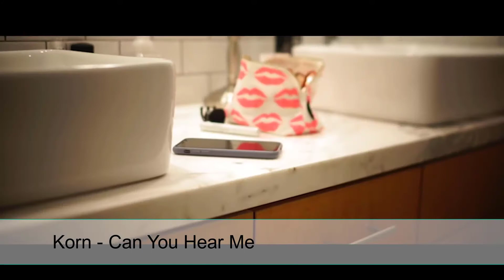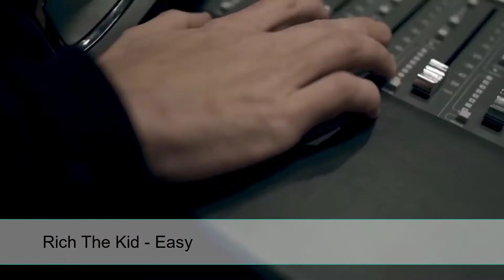Pop Hits 2020🔥New Sound Hits🔥Top Songs March🔥part 12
Pop Music 2020🔥50 New Sound Hits🔥Top Songs March🔥part 12
Good day my friends. I present to you new songs this week. These hits will not leave you indifferent. These hot March tracks blew up the world charts. Listen and add to your collection.

0:04 - Poppy - Sit / Stay
0:13 - Noah Cyrus - I Got So High That I Saw Jesus
0:18 - TERNOVOY - ПопкорМ
0:25 - Miranda Lambert - Bluebird
0:32 - Lauren Jauregui, Tainy - Lento
0:39 - Korn - Can You Hear Me
0:45 - Don Diablo ft. Zak Abel - Bad
0:52 - The Killers - Caution
0:59 - Pabllo Vittar, Thalia - Tímida
1:06 - Snow Tha Product - How I Do It
1:13 - Jordan Fisher - Contact
1:20 - UZARI - Мой Vibe
1:27 - Trace Adkins - Better Off
1:34 - Natalia Lacunza - a otro lado
1:41 - Lady XO ft. Guru Goldie - Backseat
1:48 - NЮ - Мало
1:55 - Isak Danielson - Domino
2:02 - NILETTO - Платить за дружбу не нужно
2:09 - Angel ft. French Montana, Davido - Blessings REMIX
2:16 - Max + Johann ft. Zina Ida - Blurry Memory
2:23 - RayRay & Crisis Era - Naughty
2:30 - B Young - Want2
2:37 - Alok & Sevenn - Symphonia
2:44 - The Time Framed - Bombshell Baby
2:50 - Neo Pistea ft. Khea - Hotel
2:58 - Vaines - Summer's Over
3:05 - YUNG PINCH - LINGO
3:12 - Bella Santiago - Good Lovin'
3:19 - Jaymes Young - Happiest Year
3:26 - A.CHAL - Pink Dust
3:32 - MYRNE x Manila Killa - Fear
3:40 - Елена Север - Золотая карусель
3:46 - Fokks - Стены
3:53 - Соблаков - Сороковая
4:00 - Мальбэк - Друг
4:07 - NOVERIA - Stronger Than Before
4:15 - Pietro Lombardi - Kämpferherz
4:21 - Luisa Sonza - BRABA
4:28 - Jelay - Не звони
4:35 - Brittany Maggs - Underneath the sheets
4:42 - Rich The Kid - Easy
4:49 - Kina ft. Adriana Proenza - Can We Kiss Forever
4:56 - Axel Muñiz - Un Ratito
5:03 - Nibal & Corina Smith - Déjame Llevarte
5:10 - Lotto Boyzz ft. Dappy - +44
5:17 - Wayward Sons - Long Line Of Pretenders
5:24 - ЭРИКА ЛУНДМОЕН - МИЛАЯ
5:31 - The Motans ft. Irina Rimes - POEM
5:38 - Владимир Брилёв - Я поверю в любовь
5:45 - The Weeknd - In Your Eyes
Passenger - The Way That I Love You
Feng Suave - Maybe Another Time
Alice Phoebe Lou - Witches
Angerfist - Solid Stigma
Frost - The Way
Лиса - Ты та
VARRAVA - Егор